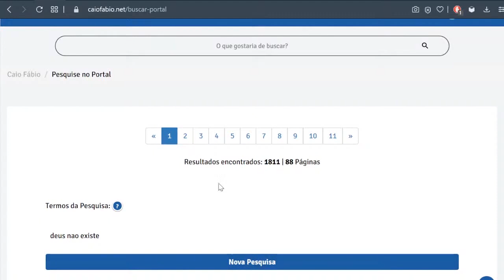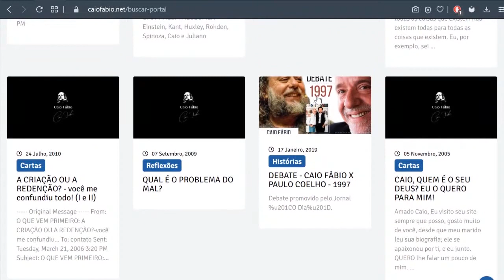Receio de que Deus exista/não exista: Deus precisa ser Deus pra mim!